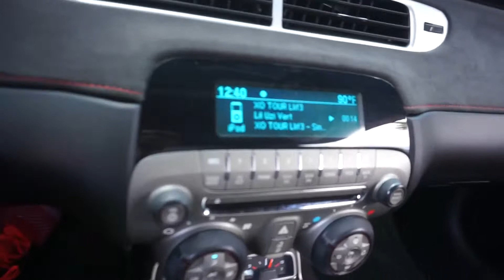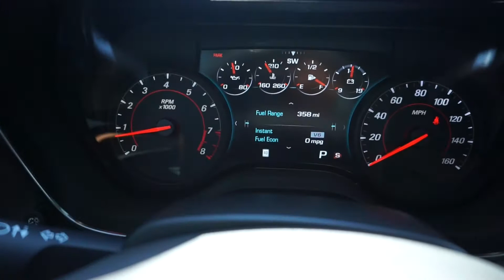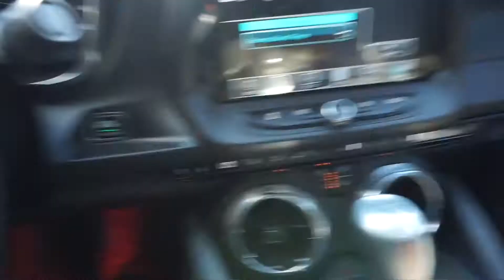Z06 gets some exclusive wrap!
In today Vlog, we go preorder a SNES classic,  C7 Z06 receives some wrap. You think Street Speed 717 is the only one wrapping Z06s around here?